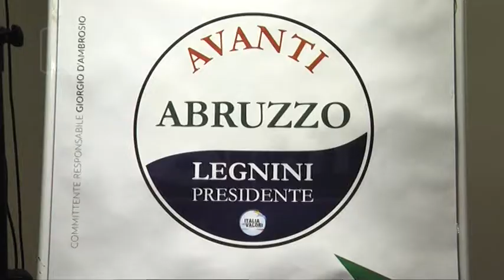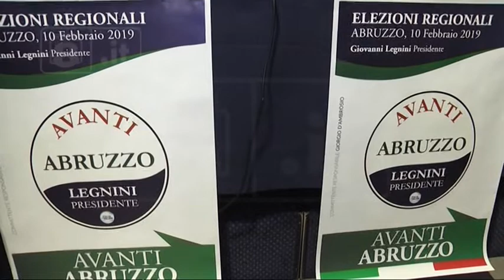Elezioni - Il programma di “Avanti Abruzzo”